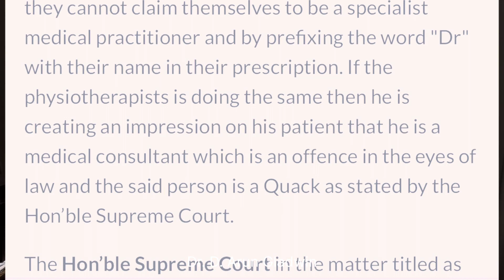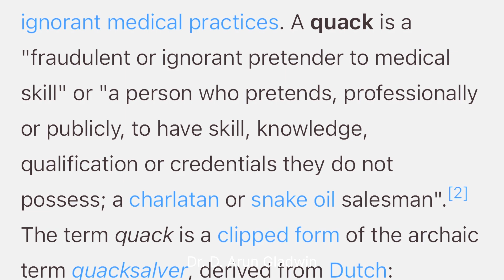Nadippu Kirukkan Watermelon Star T. Diwagar #420 BPT | Fraud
Understanding the BPT Degree

BPT stands for Bachelor of Physiotherapy, a professional undergraduate degree in the field of physical rehabilitation and therapy. The course typically spans 4.5 years (including internship) and trains students in:
        •       Physical modalities (e.g., heat, ultrasound, exercise therapy)
        •       Rehabilitation techniques
        •       Patient assessment and management of physical impairments

Why BPT ≠ MBBS (Medical Doctor)

The confusion arises because both MBBS and BPT are healthcare-related degrees—but they are fundamentally different in scope, authority, and professional responsibilities.

Degree Name: Bachelor of Medicine, Bachelor of Surgery

Nature of Degree: Medical degree

Authority: Diagnose, treat, prescribe drugs, and perform surgery

Prefix “Dr.”: Rightfully used (legally and professionally)

Degree Name: Bachelor of Physiotherapy

Nature of Degree: Allied healthcare degree

Authority: Assist with physical rehabilitation & recovery

Registered with State Physiotherapy Council (if any)

Prefix “Dr.”: Not automatically applicable

Use of “Dr.” Title for BPT Graduates

This is the core point of contention. Here’s the legal and ethical breakdown:
        1.      In India, the prefix “Dr.” is reserved for:
        •       Medical practitioners (MBBS, BDS, BHMS, BAMS)
        •       Individuals with doctoral degrees (Ph.D., DSc, EdD, DPT)
        •       Those awarded honorary doctorates by recognized universities

        2.      Physiotherapists with only a BPT degree do not automatically qualify to use “Dr.” before their name. There is no directive from the National Medical Commission (NMC) or University Grants Commission (UGC) that allows BPT graduates to prefix “Dr.” unless they have a doctoral qualification.

        3.      Court Judgments & Ethical Guidelines:
        •       There have been legal cases where individuals falsely using the “Dr.” title without the requisite qualifications were penalized for misleading the public.
        •       Ethically, using “Dr.” without a proper basis may be considered misrepresentation or impersonation, especially when patients may wrongly assume the person is a licensed medical doctor.

When Can Physiotherapists Use “Dr.”?

Only under the following circumstances:
        •       After earning a DPT (Doctor of Physiotherapy) from an institution that is recognized to grant doctoral degrees.
        •       After completing a Ph.D. in a relevant discipline.
        •       In some countries (like the USA), a DPT is a clinical doctorate and graduates may use “Dr.”, but this does not apply in India unless officially recognized.

Public Misconception and Legal Implications

If someone with just a BPT degree:
        •       Advertises themselves as “Dr.” without a valid doctorate,
        •       Prescribes medicine, or
        •       Performs clinical procedures outside their scope,

They may be legally liable for:
        •       Violation of the Indian Medical Council Act
        •       Misleading the public
        •       Practicing medicine without a license, which is a criminal offence under Indian law.

 How BPT Professionals Should Introduce Themselves

Ethically and professionally, a BPT graduate should identify as:

Mr./Ms. [Name], BPT, Registered Physiotherapist

If they hold an MPT, they may say:

[Name], MPT, Senior Physiotherapist

Only after obtaining a doctorate (PhD/DPT), they may use:

Dr. [Name], PhD in Physiotherapy or Dr. [Name], DPT

Conclusion

A person with a BPT degree is not a doctor in the medical sense. While they are vital professionals in the healthcare ecosystem, they:
        •       Cannot diagnose medical diseases like a doctor can
        •       Cannot prescribe drugs or perform surgeries
        •       Cannot ethically or legally use “Dr.” without a doctorate-level qualification

It is important to educate the public and correct misconceptions, as misuse of titles can endanger patient trust and safety, and lead to legal consequences.